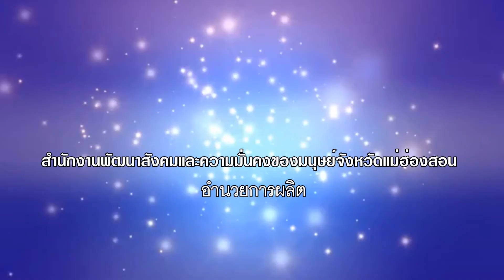ข่าวMHSNEWSพมจ แม่ฮ่องสอนประชุมTeble Top เตรียมความพร้อมซ้อมแผนดินโคลนถล่ม